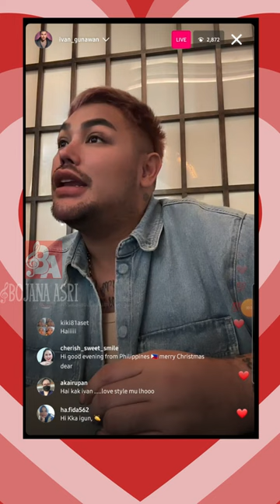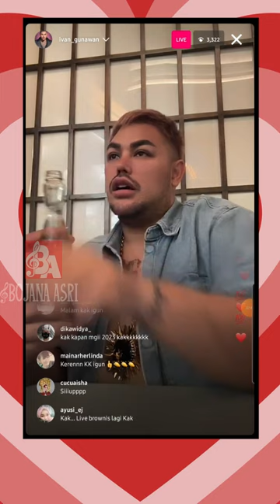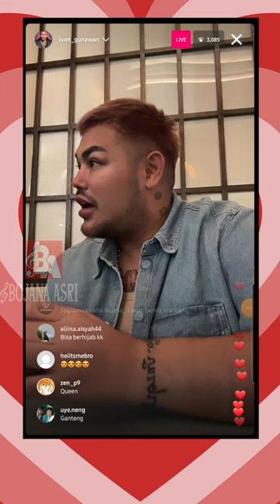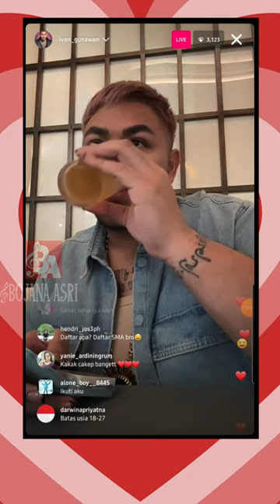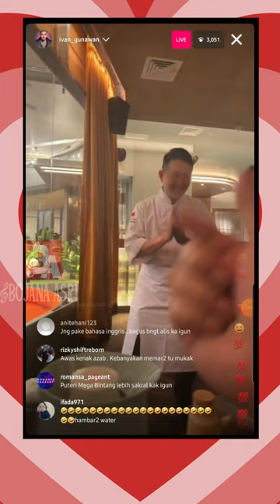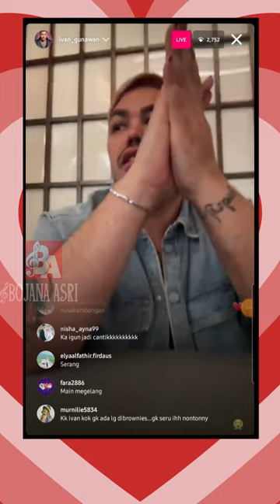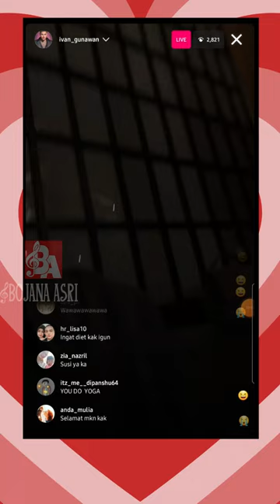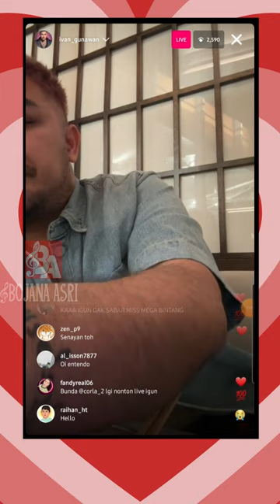IVAN GUNAWAN GODAIN CHEF MAEDA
ivan gunawan, ivan gunawan dulu, ivan gunawan kurus, ivan gunawan menikah, ivan gunawan agama,
ivan gunawan desainer, ivan gunawan dan ayu, ivan gunawan cosmetics, ivan gunawan mualaf, ivan gunawan tinggi,
ivan gunawan rossa,

ivan gunawan corla, ivan gunawan dan keisya levronka, ivan gunawan deddy corbuzier, ivan gunawan keisya levronka,
ivan gunawan keysa, ivan gunawan channel, ivan gunawan lapor pak, ivan gunawan dan ayu ting ting, ivan gunawan keisya,
ivan gunawan komentari kesya, ivan gunawan podcast, ivan gunawan live, ivan gunawan ruben onsu, ivan gunawan mau kawin,

igun, igun keisya, igun deddy corbuzier, igun lapor pak, ign yt, igun komentar keisha, igun komentari kesya, igun gunawan,
ig astrid keisha, igun ayu ting ting, igun ruben, igun dan keisha, igun sombong, igun dan ayu ting ting, igun dan deddy zorbuzier,